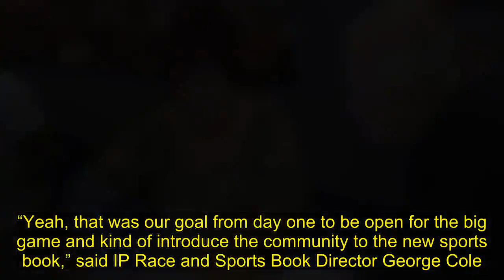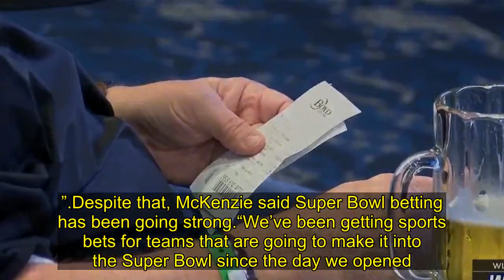Sports betting going strong, but Saints absence may keep the party attendance low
The IP Casino Resort and Spa’s new Sports Book opened Thursday, just in time for Super Bowl Sunday.

“Yeah, that was our goal from day one to be open for the big game and kind of introduce the community to the new sports book,” said IP Race and Sports Book Director George Cole.

Missing in the excitement, of course, will be the Saints, and because of that, it may not be as good as it could have been.

“Throughout the football season, the days the Saints played and the money that was bet was always more on the Saints,” said IP General Manager Duncan McKenzie. “So, I’m certain it’s going to impact the Super Bowl attendance and the attendance at the property as well.”

Despite that, McKenzie said Super Bowl betting has been going strong.

“We’ve been getting sports bets for teams that are going to make it into the Super Bowl since the day we opened. You know there’s been odds about the different teams,” he said. “In a few months, I’m sure we’ll be setting the odds about next year’s Super Bowl. So, it’s almost a year-round betting event.”

Saints fan and Louisiana resident Sherri Baker is still upset over the famous no-call.
“The state of Louisiana will never get over that,” she said.

However, Baker has a backup.

“Now, we’re all Tom Brady,” she said with a laugh. “The Patriots.”

Tyrone Steward has no favorites, and his strategy for Super Bowl betting is simple.

“I try to look at it like who everybody’s betting on, and if they’re betting on one team, I’m betting the other way,” he said. “Yeah, I’m going against the majority.”

Patrick Lyons has his own method.

“My strategy is if I’m going to get paid, I want to get paid big,” he said. “So, I bet the long shots.”
He said he likes the Saints, but it’s not keeping him from getting in on the action.

“I like the atmosphere around town and around the Coast when the Saints are in it,” he said. “It upsets me the way they got cheated out of being in the Super Bowl, but I’ll still watch the Super Bowl, I’ll admit.”

The Super Bowl can be seen Sunday on WLOX CBS with kick off at 5:30 p.m.